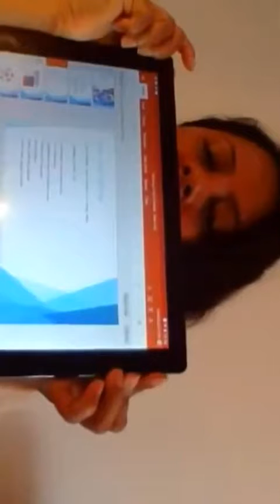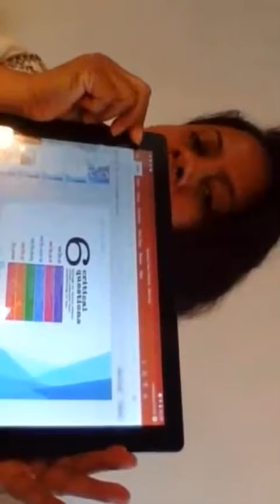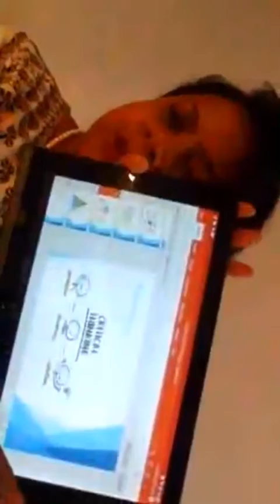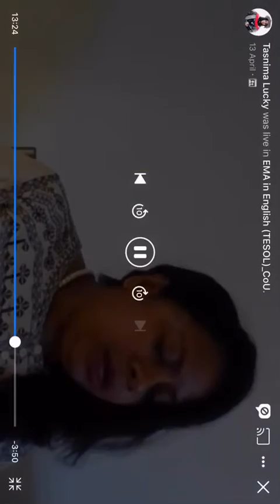Critical thinking tesol class live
For MA in English